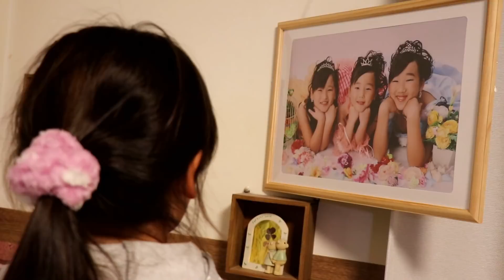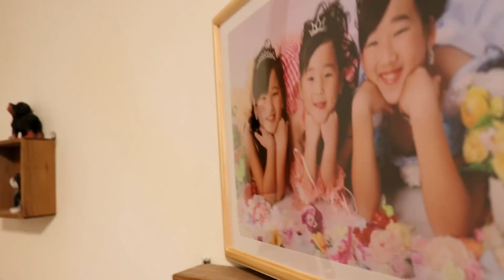風邪でダウンな英奈の事が心配でならない玲美